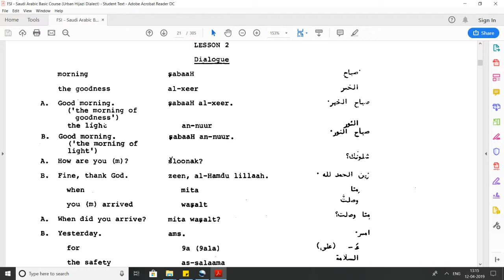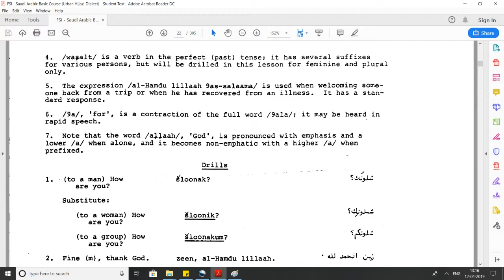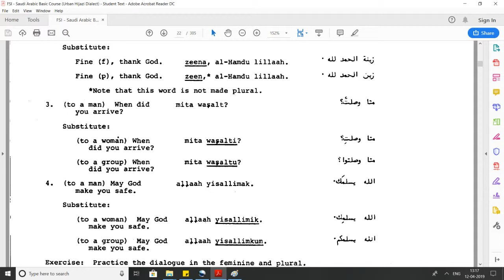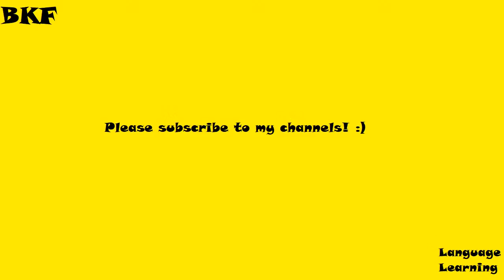Arabic Language Series: Unit 02